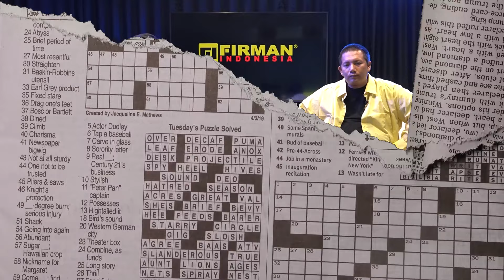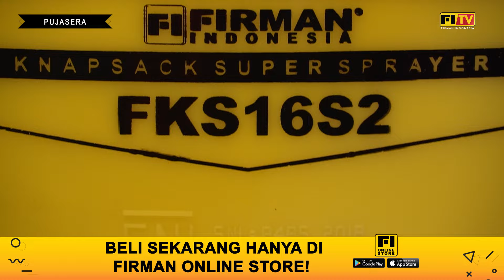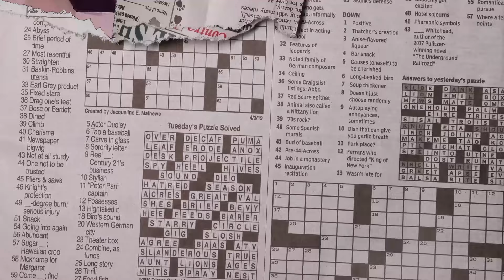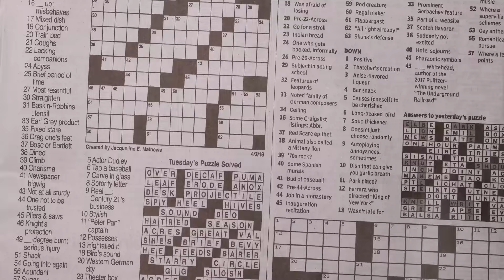Lucu Semua Komunitas Ini!! Stand Up Curhat Masalah Keluarga | E-HANGOUT : Alumni DISC2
Satu Komunitas Stand Up Indo Boge (Bojong Gede) Curhat Tentang Keresehan Dirinya dan Keluarganya
Masih adakah alumni DISC 2 yang pernah di ajak jadi openernya COKI??

Di episode kali ini mengundang komika - komika alumni dari DISC Season 2
Semua berghibah ngebahas pengalaman - pengalaman menarik setelah kompetisi DISC 2

Buat kamu yang masih punya pertanyaan atau punya masukan mau ngundang siapa lagi, kalian bisa share di kolom komentar